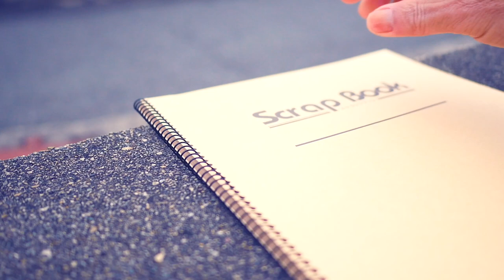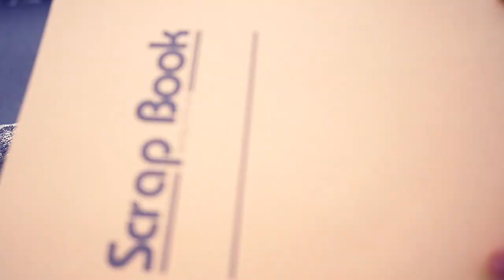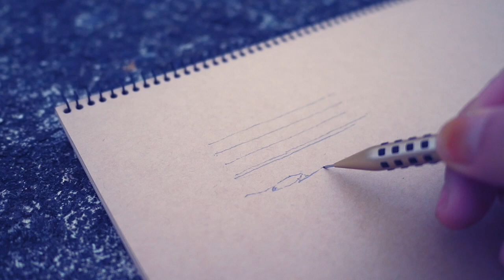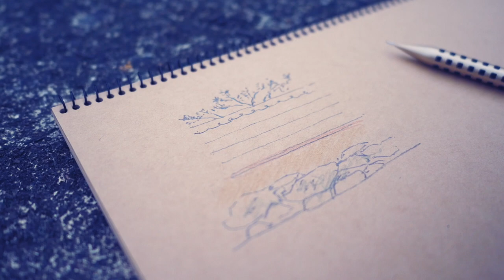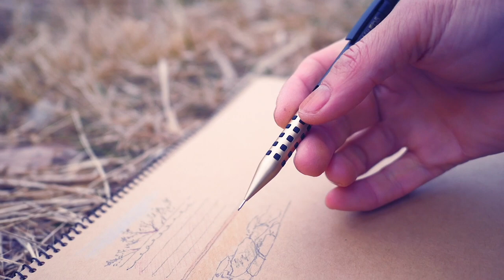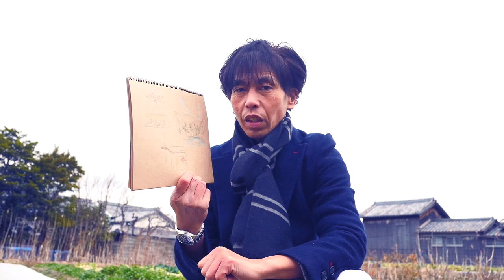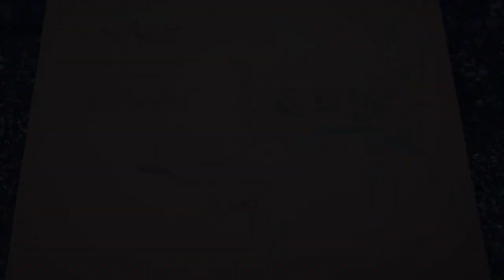絵を描きたくなる時間：旅のようなスケッチ【vol 0919散歩しながら素敵なものを描き写す】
旅のように歩いては立ち止まりスケッチを描いてみました。
こういう旅を想定して描くのも楽しいですね。

南部鉄器　テープカッター
carl-original.stores.jp

EQUIPMENT
Camera：Panasonic LUMIX GX7 Mark3
                  FUJIFILM X-E3